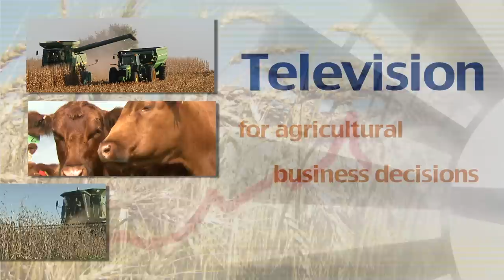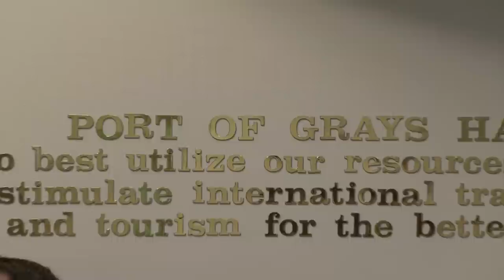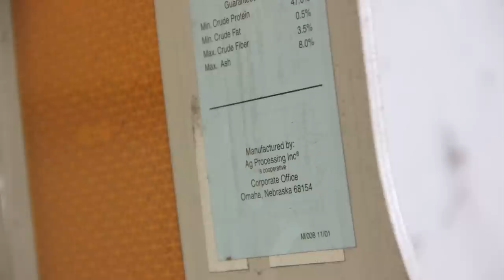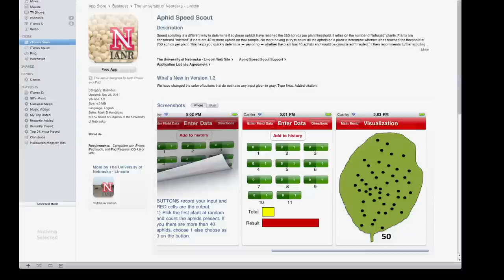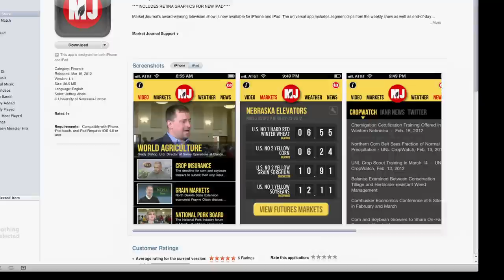Market Journal (entire episode) - March 23, 2012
Market Journal 3-23-12

This week Market Journal reports from the Pacific coast to cover international agricultural trade.

Grain Markets -- Roy Smith, farmer and grain marketing consultant, Plattsmouth, Nebraska, says the recent run in corn and soybean markets isn't unusual based on historical trends.  He says it may be a good idea to set triggers for sales as we go into planting season.

International Ag Exports -- In Washington, both the Port of Tacoma and the Port of Grays Harbor regularly ship agricultural commodities abroad.  These ports, along with companies like AGP, Cargill and CHS, provide new international marketing opportunities for farmers in the Midwest.  Market Journal reports on a recent "See For Yourself" tour, which showed Nebraska farmers their products beyond the bin.

Early Planting Hype -- Charles Wortmann, University of Nebraska-Lincoln Extension soil fertility specialist, says seeds run the risk sitting in the soil without germinating for a long time if planted too early.  If farmers do decide to plant early, Wortmann advises farmers to plant seeds deeper.

The Port of Grays Harbor -- In Washington, the Port of Grays Habor leads the nation in soybean meal exports.  New additions have recently been added to the port, such as large storage bins and an improved rail system, to make soybean exports easier.  Gary Nelson, executive director of the Port of Grays Harbor, says more than one million metric tons of agricultural products were exported in 2010.

Seven Day Forecast -- Spring has sprung for many areas of Nebraska.  This warming trend will continue for the next week with temperatures ranging from the 60s to the 70s.  There are a few chances of precipitation through mid-week.  Al Dutcher, University of Nebraska-Lincoln Extension statewide climatologist, says a cool down may be in store for the beginning of April.